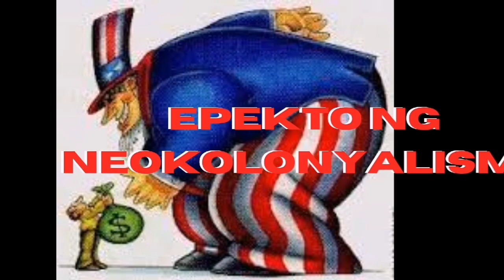NEOKOLONYALISMO: DAHILAN, PAMAMARAAN, AT EPEKTO Cha TV | Charmene G.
Ang bidyong ito ay tatalakay sa kahulugan, dahilan, pamamaraan at epekto ng Neokolonyalismo.

Ang video na ito ay nilikha para makatulong sa pagkatuto ng mga mag-aaral na nasa baitang 8.

Credits:
☑️Kasaysayan ng daigdig : Module ng Mag-aaral
☑️Britannica.com
☑️Google.com

-Cha TV
Charmene G.